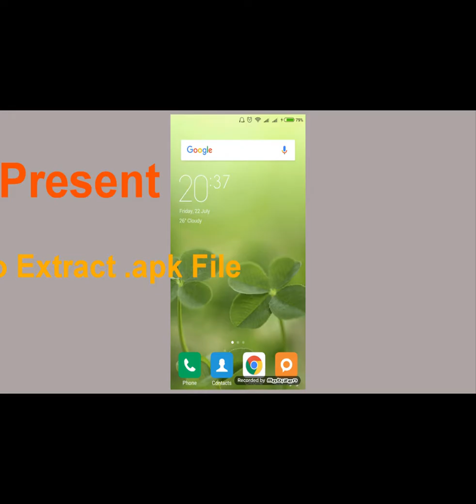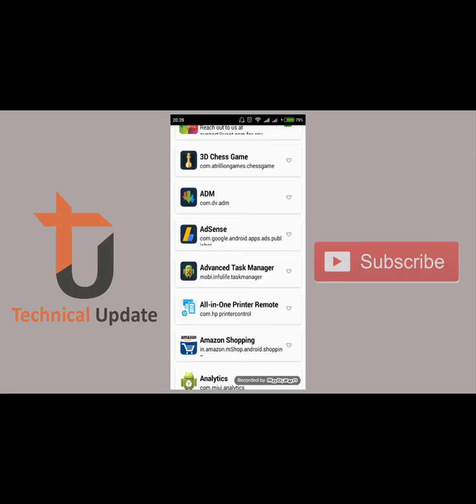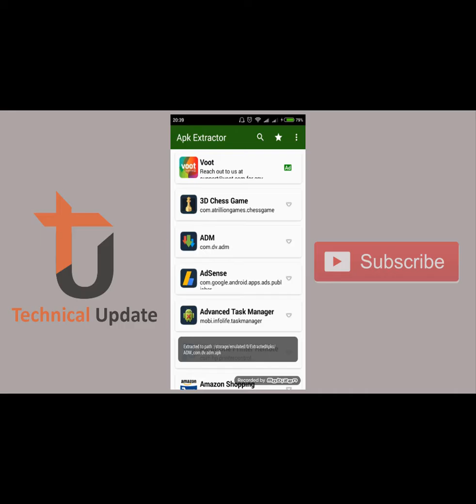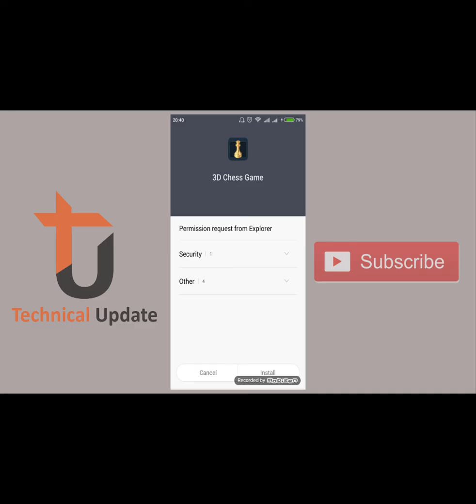How to Easily Extract APK Files[Bengali]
কি ভাবে এক্তি Android App কে Apk তে Extract করা যায়।Here is a simple video tutorial showing how you can easily extract Android App.